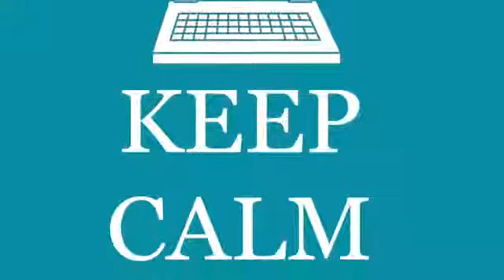QEP trailer mp4 2